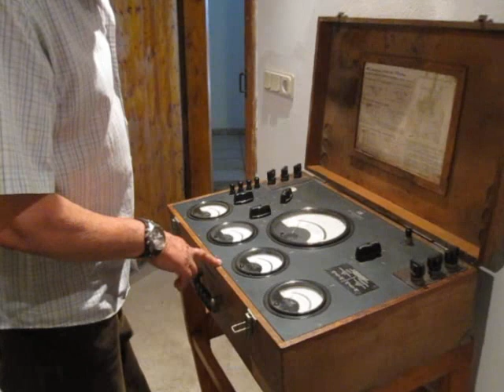Rhume: Gieboldehausen-Mühlencafe Bilshausen-Lindau-Wachenhausen-Katlenburg; Kanutour.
Im Boot auf der Rhume. Ein kleiner Fluß im Harzvorland nicht weit von Göttingen. Start in Gieboldehausen, ein kleines Stück auf der Hahle, dann weiter
über Bilshausen, Lindau, Wachenhausen nach Katlenburg.